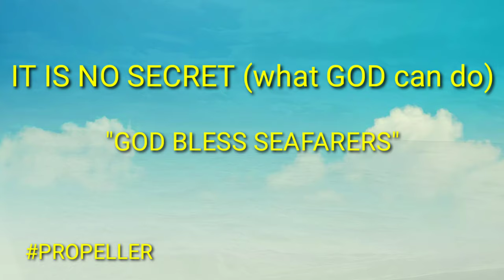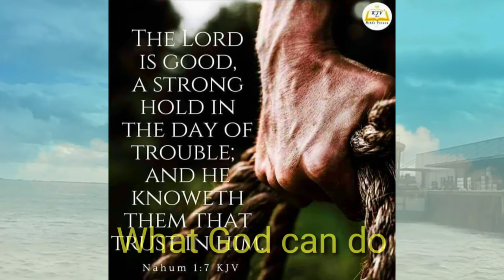IT IS NO SECRET WHAT GOD CAN DO - Edgar S. Edep (Cover) - "GOD BLESS SEAFARERS"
*CREDIT TO "KJV BIBLE VERSES"-PHOTO
*VIDEO LOCATION: NETHERLANDS
*BIBLE VERSE:  NAHUM 1:7